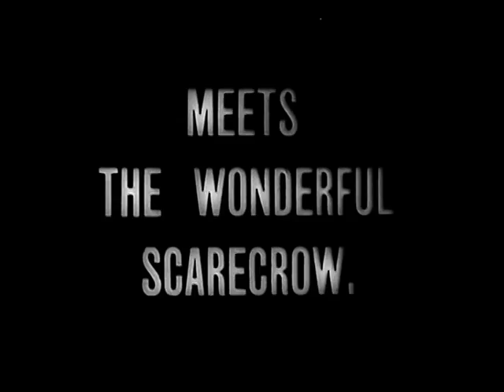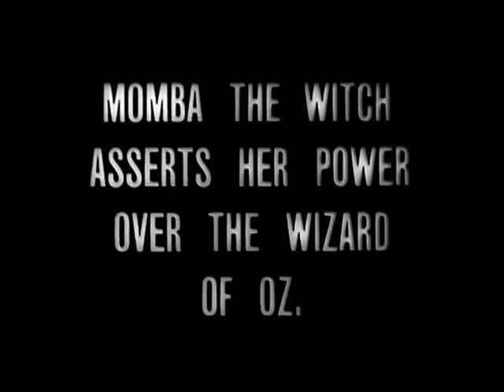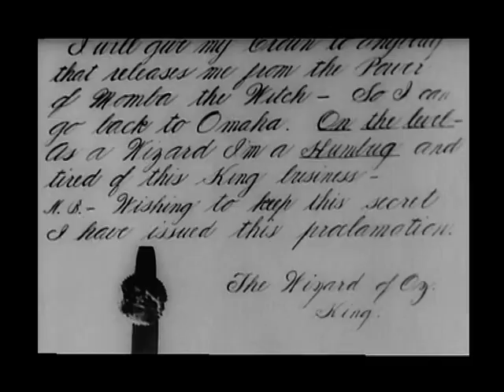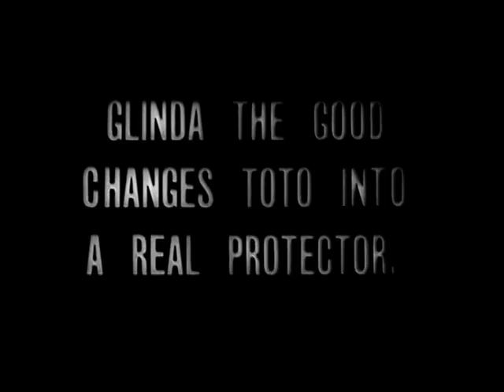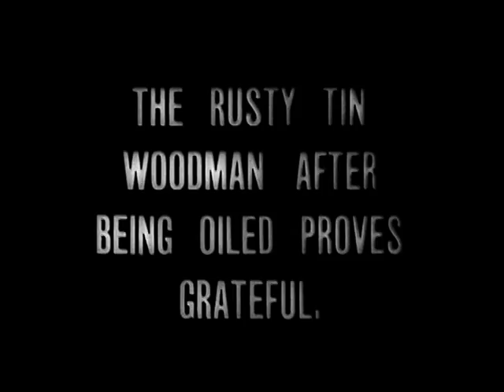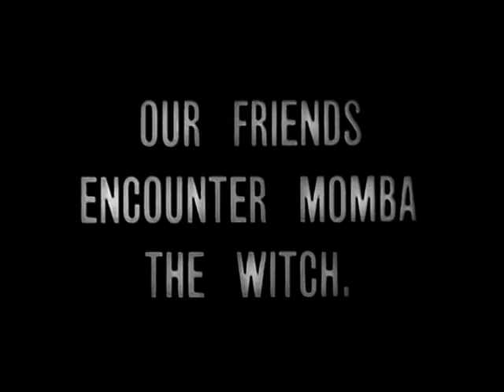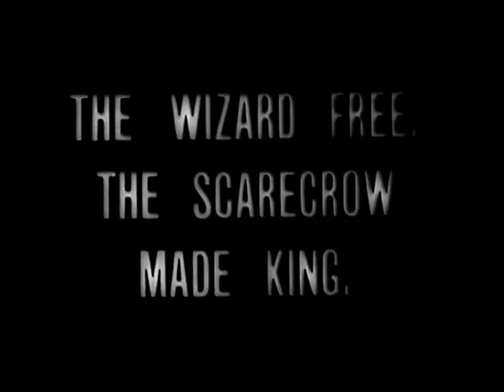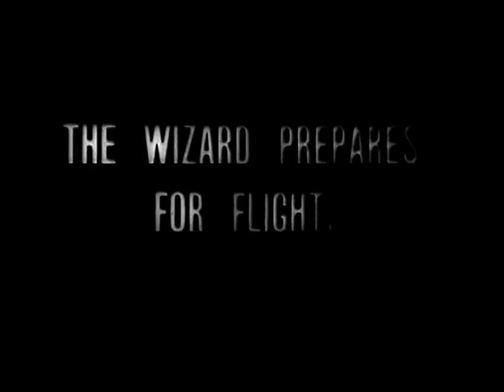The Wonderful Wizard Of Oz - 1910 (Xabier Iriondo / Claudio Rocchetti Soundtrack)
The Wonderful Wizard of Oz is a 1910 American silent film and the earliest surviving film version of L. Frank Baum's 1900 novel. Made by the Selig Polyscope Company without Baum's direct input.

This is a version with a musical interpretation by Xabier Iriondo and Claudio Rocchetti.

If you don't want or like the music, turn off the volume.